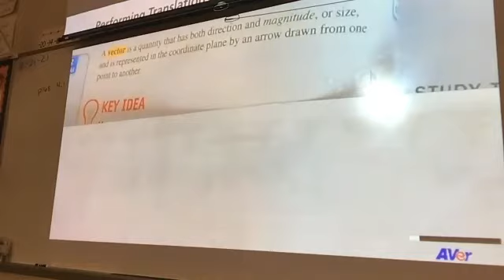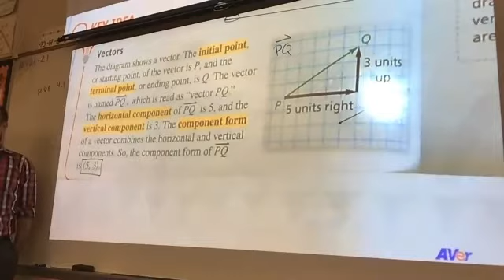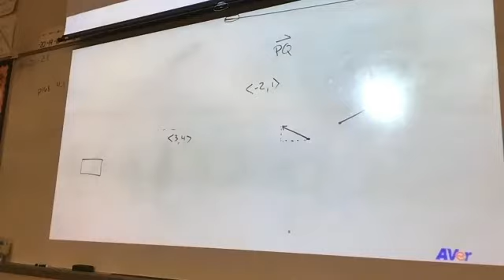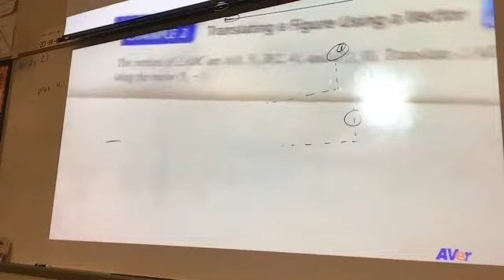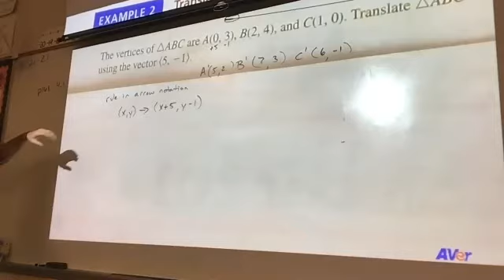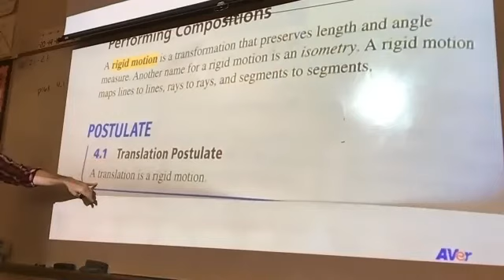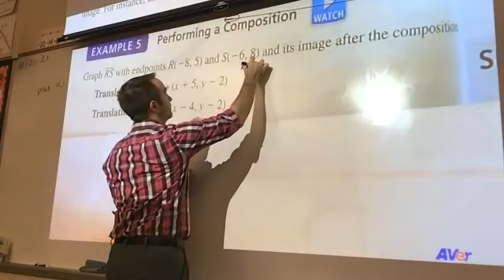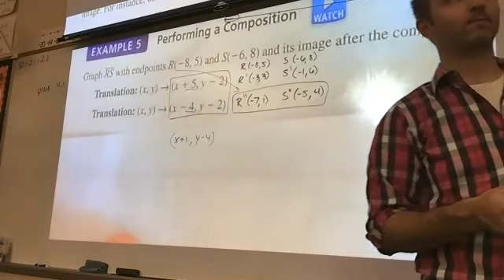Geometry 4.1 Lesson